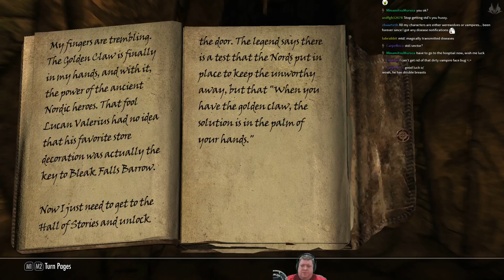Vacationing in Skyrim - Part 10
Join me for a weekend visit to Skyrim! This is a short (one-day) run, since I managed to wreck the installation with various mods after this broadcast and rendered this run's saves unplayable.